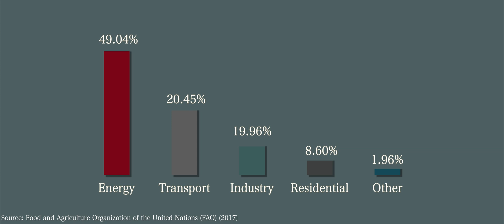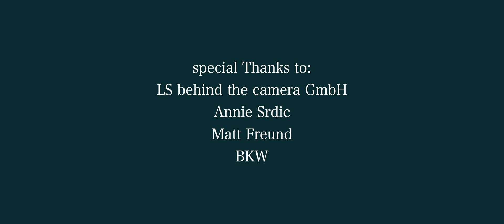why nuclear power is the best way to fight climate change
Energy production is responsible for up to half of our co2 output. we cannot miss out on anything that would reduce those emissions. I am therefore deeply disturbed, that the public fails to see nuclear power as the solution it clearly is.

If you have any counterpoints, questions or doubts about my take on nuclear power or climate change, please comment and i'll be happy to answer.